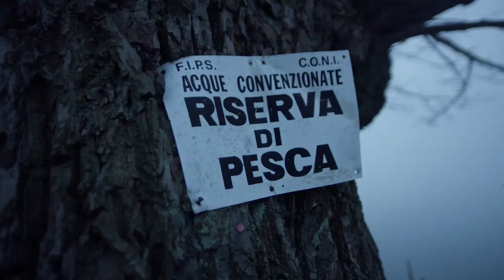Holland Acht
Holland Acht / Dutch 8+

With thanks to the Holland Acht & Red Bull (footage) and Hayden James & ODESZA (music).